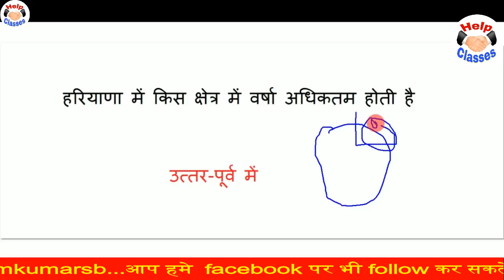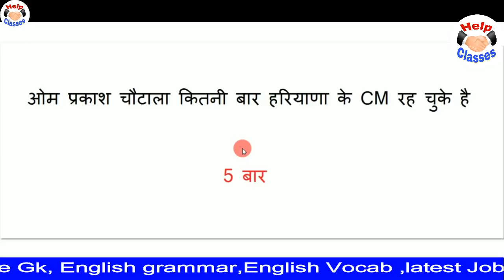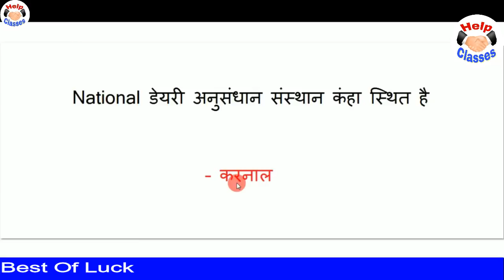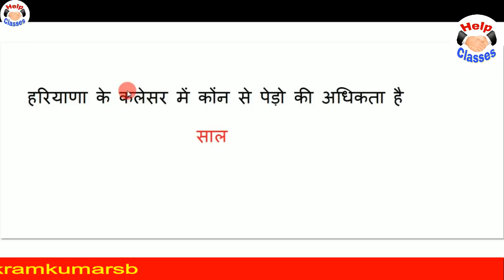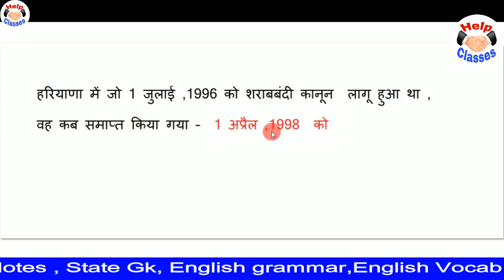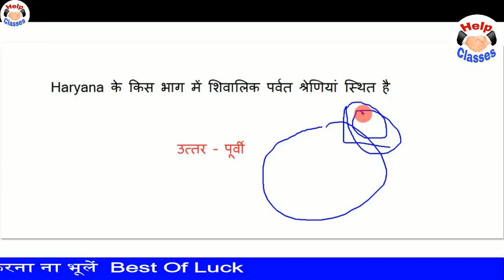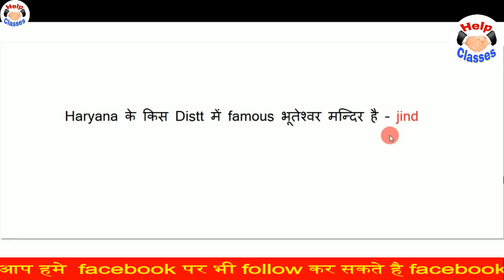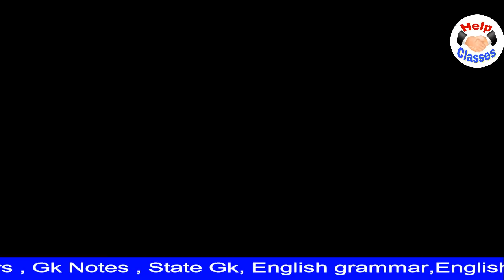Haryana Static Gk Imp Questions (Haryana Police Constable & Sub Inspector Exam 2021)- Exam Pass Kare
(part 1) Haryana Roadways Conductor Important Questions for HSSC Exams | हरियाणा रोडवेज कंडक्टर प्रश्न Part 1

English Vocab & Grammar For HSSC Sub Inspector And Police Constable Exam 2018 -Exam Pass Kare is one Of The Best Study Based Youtube Channel To Learn online. It Provides All videos free to crack all the Comp exams like SSC,IBPS exam,banking exam,railway ,H-tet,UPSC exam ect.